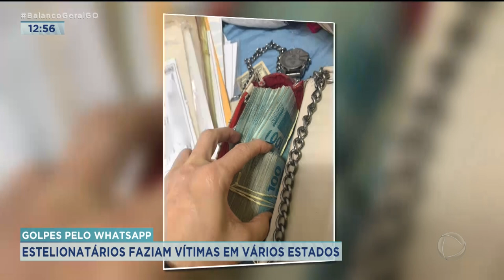GOLPES PELO WHATSAPP: ESTELIONATÁRIOS FAZIAM VÍTIMAS EM VÁRIOS ESTADOS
PELO MENOS 8 INTEGRANTES DE UMA QUADRILHA ESPECIALIZADA EM GOLPES PELO WHATSAPP FORAM PRESOS.